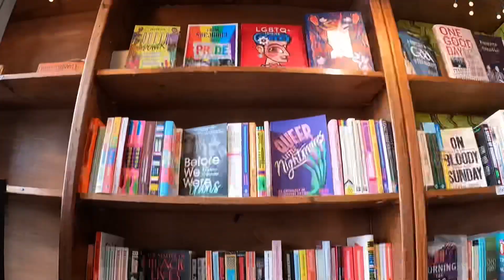Dublin, Ireland • May 2023